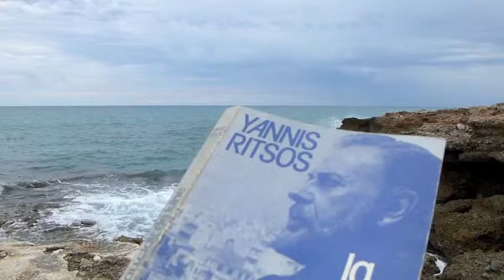Mise en voix de textes : Perspective (Yannis RITSOS)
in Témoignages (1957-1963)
15 08 15, 17h41
J.-J. Marimbert